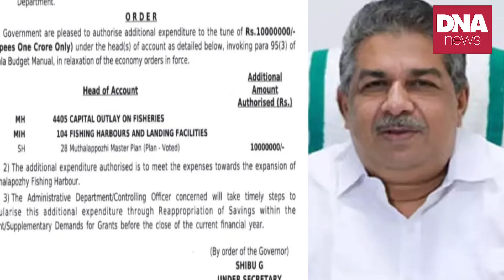കള്ളി വെളിച്ചത്തായതോടെ പ്ലാൻ മാറ്റി ധനമന്ത്രി | dnanewsmalayalam